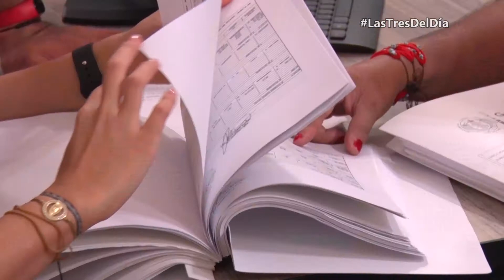Las tres del día: 03 de octubre de 2019